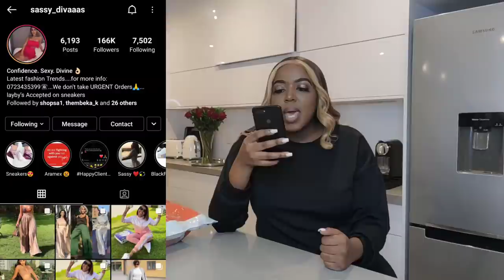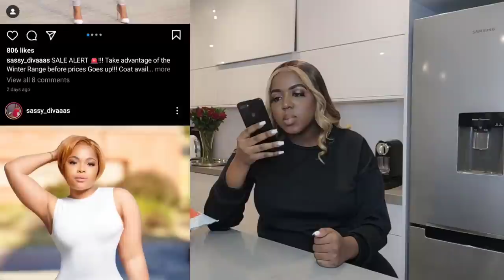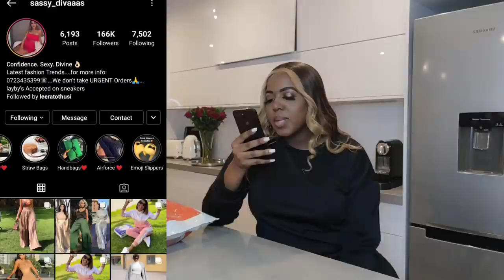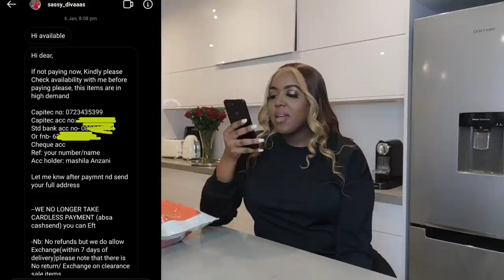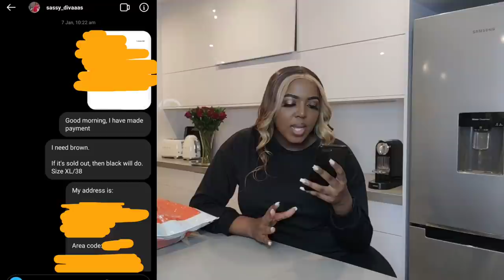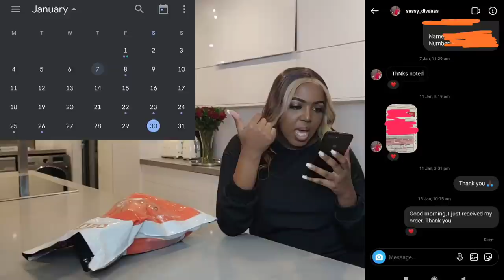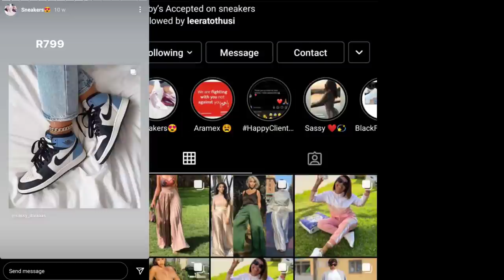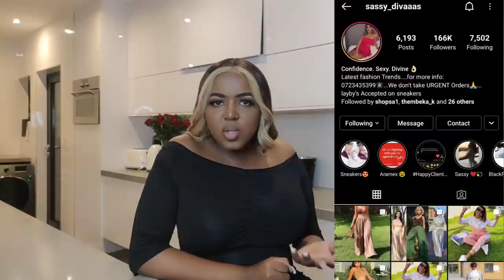The Instagram boutique review ft @sassy_divaaas | Did they scam me? | South African YouTuber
Hi beautiful!

Unfortunately they did not send what was advertised. They advertised a dress with long sleeves and that is not what I received. (I only noticed after posting the video, through the comments)